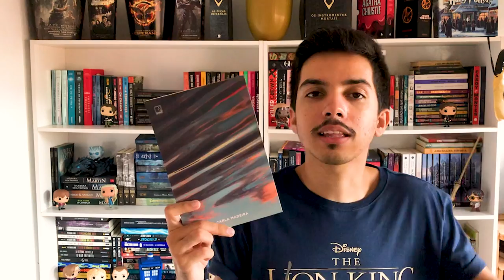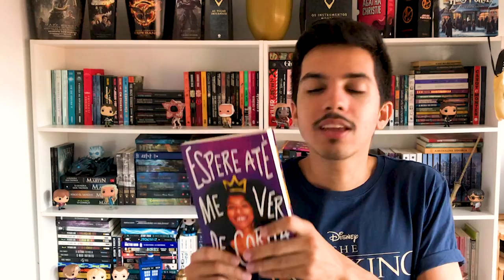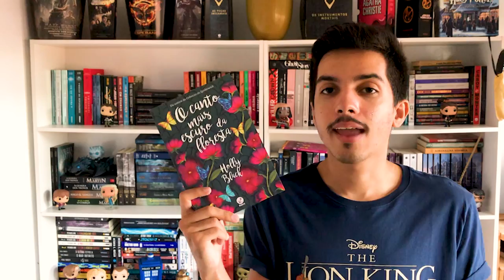LIVROS QUE NÃO DAVA NADA E AMEI | Estante Quadrada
Listei 5 livros que eu não estava esperando nada e as leituras foram surpreendentes!

00:00 | Introdução

00:29| Uma Chama entre as Cinzas
de Sabaa Tahir
Uma Chama entre as Cinzas #1
👉 Disponível no Kindle Unlimited
Uma Tocha na Escuridão #2
Um Assassino nos Portões #3

02:30 | Tudo é rio

04:10 | Espere até me ver de coroa

05:36 | Positiva
de Camryn Garret

08:11 | O canto mais escuro da floresta
de Holly Black

10:29 | Finalização